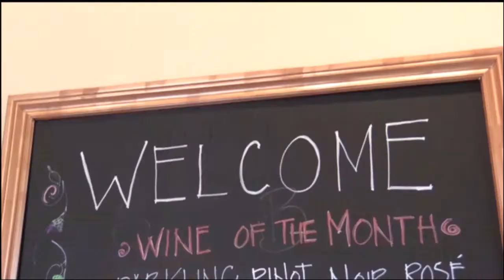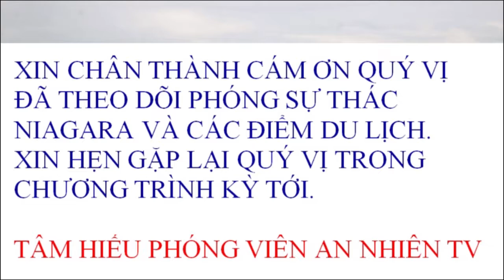Du Lịch Thác Niagara Falls, Ontario - Canada